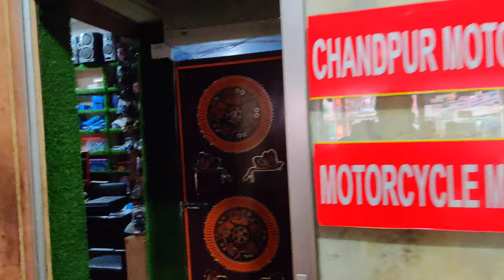Bike Engine Oil ||Mineral/Semi Synthetic/Synthetic ||Surprise Motorcycle Mechanic World|| FT VLOGS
Video Location: Chandpur Motors and Bike Care